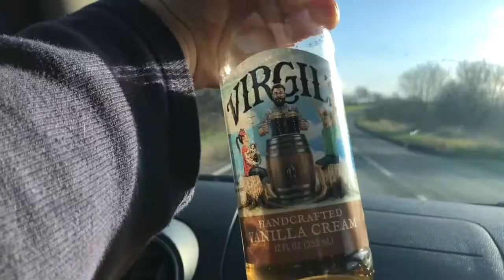THE WORLD’S TALLEST AQUEDUCT!!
We are back! With a road trip across North Wales to Llangollen in search of Pontcysyllte Aqueduct which is the highest canal aqueduct in the world (126ft) and the longest in Great Britain. Stick around till the end for an update on things to come this year.